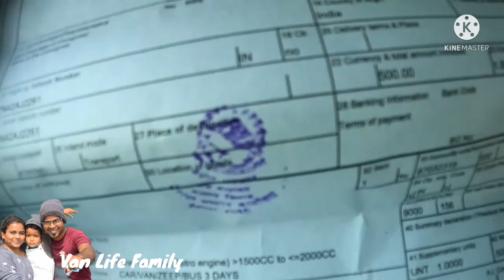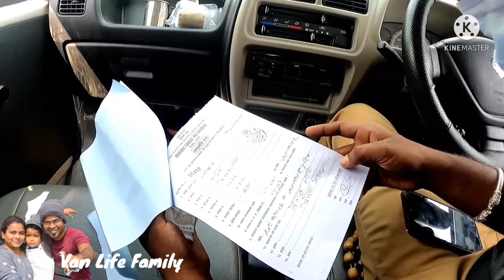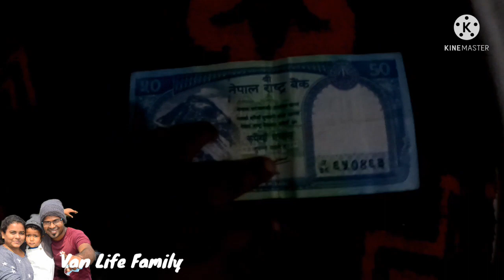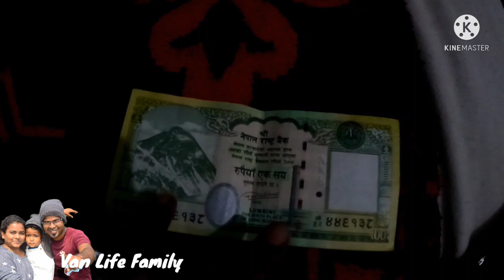நேபாளம் ஒரு நேபாளியின் பார்வை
இந்தியாவிலேயே இவர்கள் தான் முதல் குடும்பம்,  முழு இந்தியாவையும் சுற்றி வருவதில். , 100 நாட்கள் ஒரு நாடோடி வாழ்க்கை, prabhas view என்ற YouTube channel ல் தொடர்ந்து பாருங்கள் ...

Hi Friends... Here we r started our van life... we'll cover all the 28 states and 5 union territories in 100 days... we will share all our thrilling & Adventures Experience stay tuned with us...
you can also get an live update from our